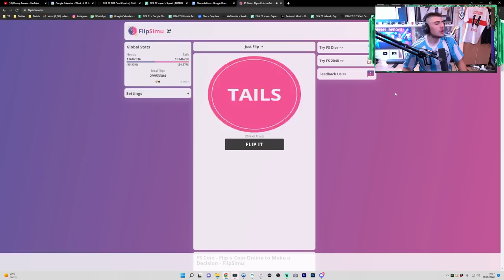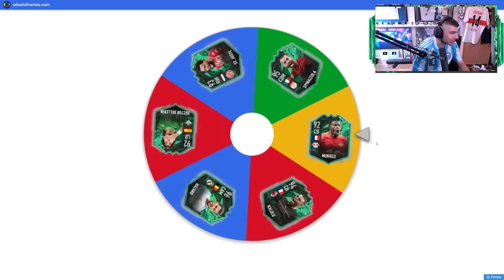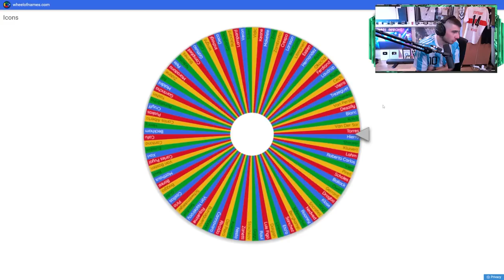I built around Messi & Son with Challenges!